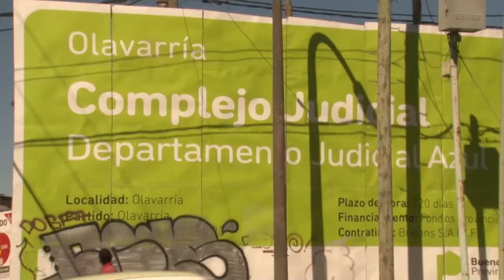Grúas y maquinaria pesada para sentar las bases del Polo Judicial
Continúa a paso firme las edificaciones que arrancaron en junio del año pasado y se retomaron hace algunos días.